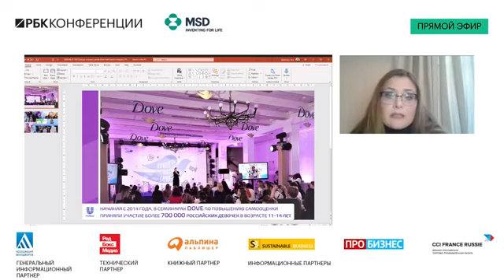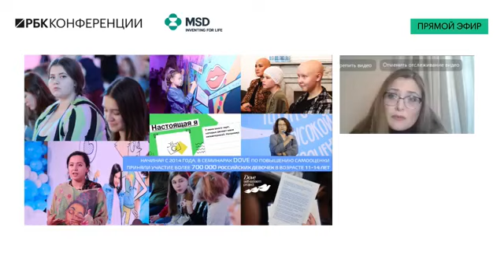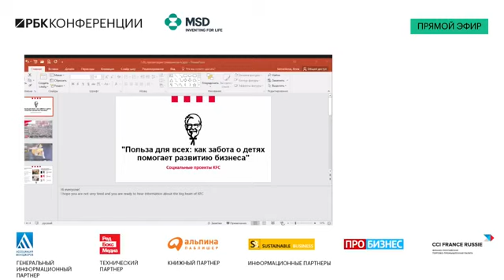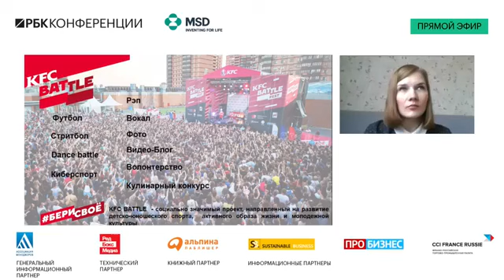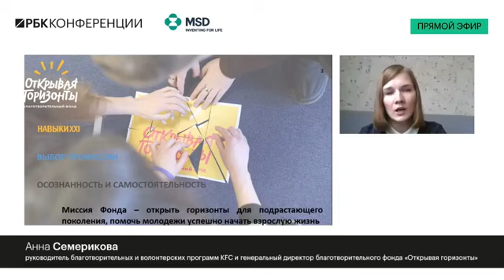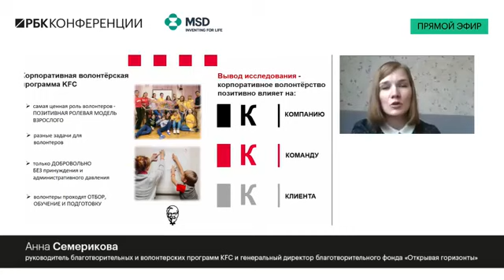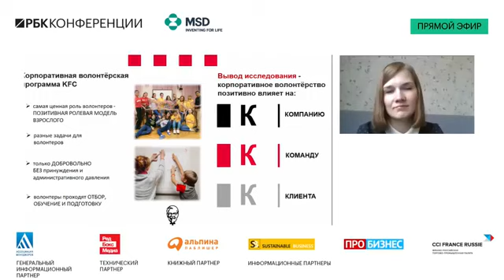КСО курс на защиту детства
1 июня 2020 года РБК.Конференции провели мероприятие "КСО: курс на защиту детства, генеральным информационным партнером выступает Ассоциация менеджеров.

Модератор - Вадим Ковалев, первый заместитель исполнительного директора, Ассоциация менеджеров

Среди тем:
Ключевые направления в защите прав детей
Международный опыт применения социальных программ для детей в крупных компаниях
Действия компании в период пандемии коронавируса: социальная ответственность и эффективность бизнеса
Развитие культуры волонтерства как один из важных элементов корпоративной ответственности
Как создать доступную среду для людей с «особыми» потребностями?
Социальные практики по развитию будущих кадров
Корпоративная культура: забота о детях сотрудников

Среди спикеров:

Агнесса Осипова, президент АО «БРПИ» («Баскин Роббинс»)
Ирина Бахтина, вице-президент по устойчивому развитию бизнеса и корпоративным отношениям. Unilever
Елена Фомина, директор по работе с персоналом, MSD
Анна Золоторевская, председатель Комитета МТПП по корпоративной социальной ответственности
Алла Мишина, старший советник по устойчивому развитию и внешним связям, компания «Салым Петролеум»
Анна Семерикова, руководитель благотворительных и волонтерских программ KFC и генеральный директор благотворительного фонда "Открывая горизонты"